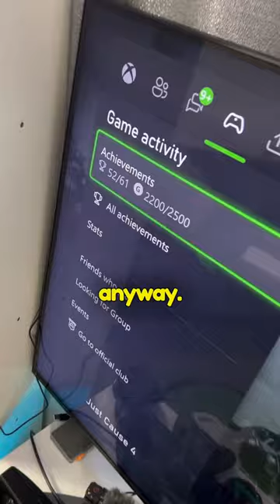Just cause Better than GTA?